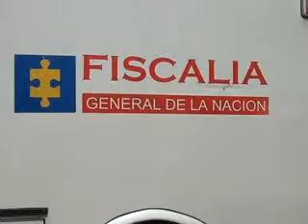ATN-Enero 26-Asesinan a menor de edad en el Barrio Ospina Pérez,.